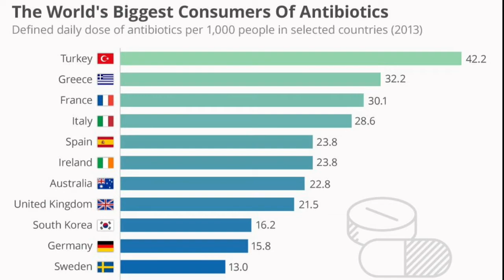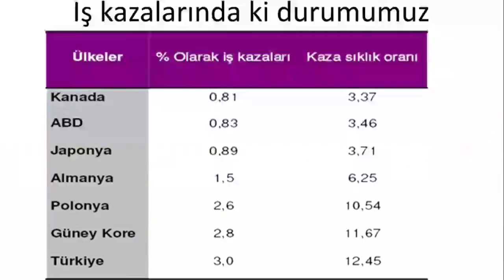Cennet Vatanımız Türkiyenin Dünyada Lider Olduğu 10 Konu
Türkiye Mülteci Konusunda Dünyada 1.Sırada Türkiye ülkelere göre mülteci nüfusu listesinde
ilk sırada yer alıyor bir diğeri ise.
Dünyada en fazla çay içen ülkeler sıralamasında 1.sırada yer alıyor bizim arkamızda
ise rusya ve iran bulunuyor.
Dünya üzerinde en fazla gazetecinin türkiyede tutuklu, new york merkezli gazetecileri koruma
komitesinin raporu en fazla gatecinin türkiyede tutuklu olduğunu gösteriyor. özellikle ohal'den sonra ülkemizde gazeteci tutuklu sayısı büyük bir artış gösterdi.
Tuikin Raporuna göre Dünyada Fındık ihracatinin %65.5 ini türkiye oluşturarak
 dünyada liderliği kaptırmıyor
Dünyada en fazla tweet içeriği kaldırma talebinde bulunan ve hesap kapatımındada lideriz.
Dünyada insani yardım sırasında 1.sıradayıs  2013 verilerine göre türkiye
en fazla insani yardım yapan ülke olarak biliniyor. 4 Milyar 347 Milyon Dolarlık insani
yardımımızla bu listede yer alıyoruz.
Dünyada en fazla antibiyotik kullanan ülkeyiz
en pahalı benzini yeni biz kullanarak liderliği hiç kimselere bırakmıyoruz
tek bir iş kazasında dünyanin tüm ülkelerine bir yilda verdiği kaybi verebilmek
gibi başarılarımız var.
dünyada en fazla biber gazi kullanımındada birinciyiz.
listemizin sonuna geldik
iyi günler sağlıcakla kalın